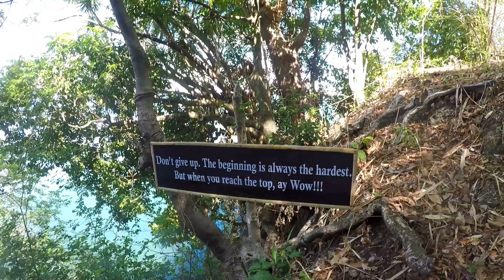Ruins of Alcatraz & Culasi Lighthouse | Best instragram spot in Roxas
From Burgos street Roxas kung saan naroon ang terminal ng tricycle heading to Brgy.Culasi the fare is P10 kung makikisabay ka sa ibang pasahero. Just tell the driver to drop you at the crossing Nipa where the ruins of Alcatraz is located and from there walkathon lang until you see the white gate and yun na yun.
No entrance or any fee's po. While at The Edge Roxas just tell the driver to drop you at the Culasi Port and then turn right sa gilid nun tapos dire diretso na yan papuntang The Edge tsaka sa pinakadulo papunta din ng Lighthouse. Entrance Fee is P10 lang. "Mini Snack Bar with Bali Indonesia Inspired Selfie Spot"

Let me know where you guys are watching from & if you have any questions about travel or vlogging i'm always happy to reply to comments.

My PC
AMD A8 7650K
R7 Graphics
8gb DDR3 Ram

vincent tone - new summit